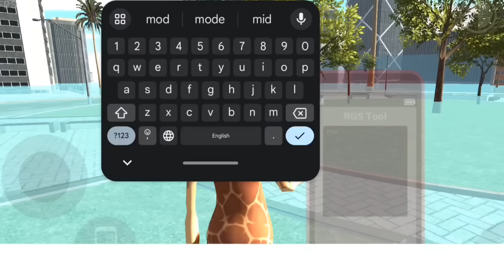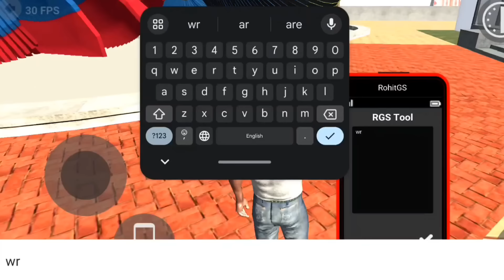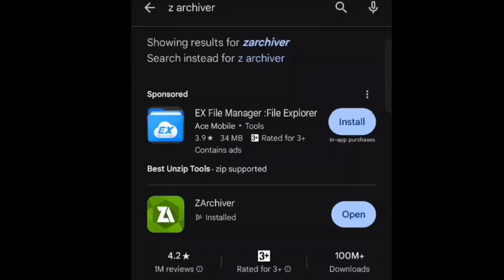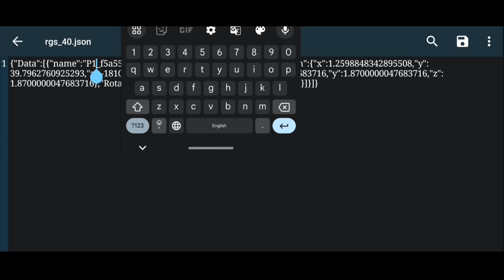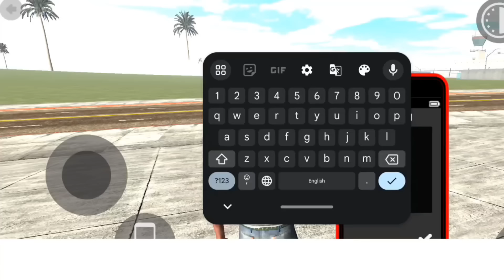Tsunami In City Water Props Code | Funny Gameplay Indian Bikes Driving 3d 🤣🤣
video hastags-

video queries -

bike numbers
bike numbers
gta 5
gta
V
number bike